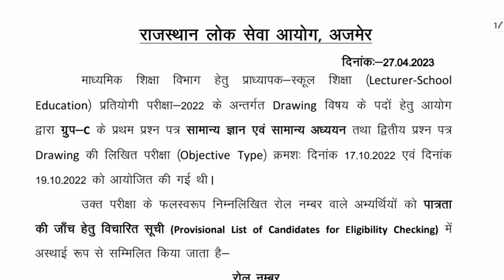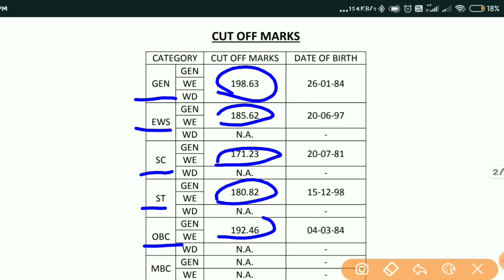RPSC drawing lecturer result exam 2022, चित्रकला विषय का परिणाम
RPSC results
RPSC lectures result declared News
drawing lecturer result declared News